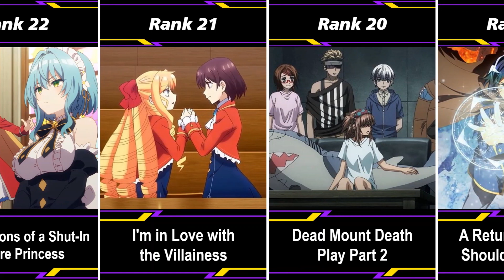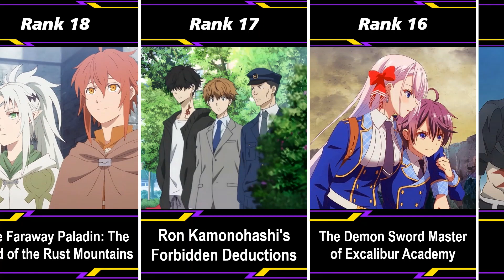Top 26 Anime of Fall 2023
Comment - if you have something in your mind